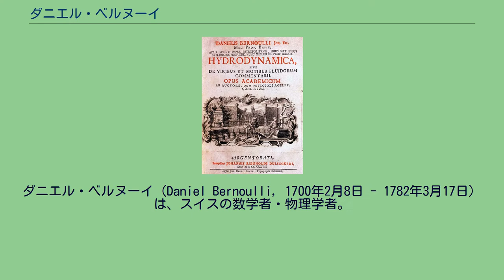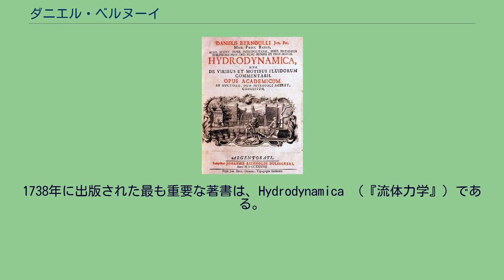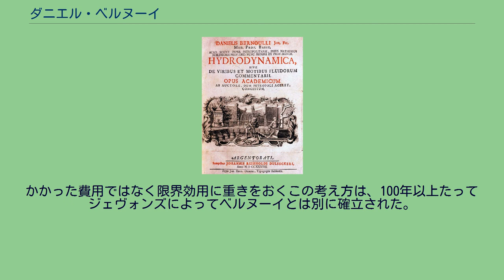ダニエル・ベルヌーイ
ダニエル・ベルヌーイ（Daniel Bernoulli, 1700年2月8日 - 1782年3月17日）は、スイスの数学者・物理学者。
スイス・バーゼル出身の数学者・物理学者である父のヨハン・ベルヌーイが、オランダ・フローニンゲン大学在任中に、同地で生まれた。
3人兄弟の2番目で、兄ニコラウス2世、弟ヨハン2世も後、数学者・物理学者となった。
ダニエルが5歳のとき、バーゼル大学にいた伯父の数学者ヤコブ・ベルヌーイが死去し、父ヨハンがその後任となり、家族でバーゼルへ帰って来た。
ダニエルはベルヌーイ家の中では最も才能があり有望であった。
そのためか彼と父との関係には緊張が絶えなかった。
ヨハンは当初ダニエルを実業家にしようとしたが、ダニエルは数学・物理学に強い関心を持ち、13歳でバーゼル大学へ入り、15歳で学士試験に受かり、16歳で修士号を取得した。
しかし、ヨハンの反対で数学へ進むことができず、ハイデルベルク、シュトラスブルク、バーゼルで医学を学んで、1721年に、エネルギー保存則を応用した呼吸のメカニズムについて博士論文をまとめた。
ダニエルはバーゼル大学ではポストが得られず、医学の実務的な研修のためにヴェネツィアへ移った。
ヴェネツィアでは、1724年に最初の著作「数学演習」をクリスティアン・ゴルトバハの協力を得て出版し、また航海用の砂時計を設計した。
その航海用砂時計は、1725年にパリ・アカデミー賞を受賞した。
これらの実績をもとに、ダニエルは兄ニコラウス2世とともに、ロシア・サンクトペテルブルク科学アカデミーの数学のポストを得て、1725年からロシアのサンクトペテルブルクへ移ったが、兄はその8ヵ月後に死去した。
その後1727年に、父ヨハンの手配でヨハンの弟子であった同郷のレオンハルト・オイラーが同科学アカデミーへ移り、1733年まで助け合いながら生産的な研究を行った。
この間のダニエルの研究は、カテナリ（懸垂）曲線、弦の振動、経済理論への確率の応用、および著書流体力学執筆（後年に出版）等々であった。
ダニエルは1733年にサンクトペテルブルクを去り、翌1734年に植物学のポストを得て故郷のバーゼル大学へ帰った。
その一方、オイラーはサンクトペテルブルク（一時期にベルリン）に留まったが、両者は終生親しく交流を続けた。
1734年にダニエルはパリ・アカデミー大賞に応募したところ、父ヨハンと同時受賞となった。
息子と同等と評価されたことにヨハンは強く立腹し、これを機に父との関係が一層悪化し、ダニエルは父によってベルヌーイ家への出入りを禁止された。
ダニエルはサンクトペテルスブルクでの草稿をもとに、1738年に『Hydrodynamica』（『流体力学』）を出版した。
それに対して、父ヨハンはその内容を盗用して、翌1739年に『Hydraulica』と表題を変え、発行年を1732年と偽って出版した。
そのため、ダニエルの関係改善の努力もむなしく、父は死ぬまで一方的に息子を逆恨みしていた。
ダニエルはバーゼル大学で植物学、生理学を教えていたが、1750年から念願の物理学のポストを得て、1766年まで16年間物理学を教えた。
この間の研究対象は天文学や海洋学に広がり、パリ・アカデミー大賞の受賞も10回に及んだ。
ダニエルの力学への貢献の特徴は、ニュートン理論とライプニッツの強力な微積分法を組み合わせて、運動方程式のエネルギー積分（エネルギー保存則）を強力に活用したことにある。
特に、海洋・船舶への応用を含めた流体力学に大きく貢献した。
Hydrodynamica(1738)の標題紙 初期の数学上の業績は、リッカチによって提出された微分方程式の解決法をふくんだ Exercitationes （英：Mathematical Exercises, 1724年）であった。
1738年に出版された最も重要な著書は、Hydrodynamica （『流体力学』）である。
すべての結果が一つの原則（この場合はエネルギー保存の法則）に結びついていくところなどは、ラグランジュの Mechanique Analytique （『解析力学』）に似ている。
「空気や水の流れがはやくなると、そのはやくなった部分は圧力が低くなる。はやく流れるほど圧力は下がる。」というベルヌーイの定...